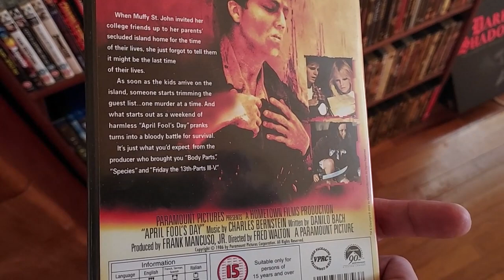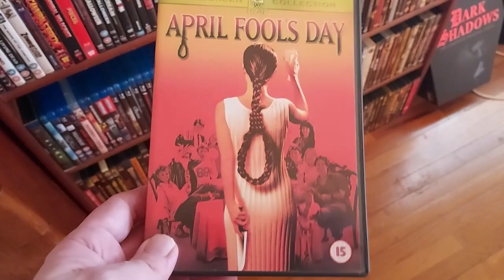Skrekkfilm - April Fool's Day (1986)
Elsket og hatet personlig favoritt skrekkis fra mid 80's. :)